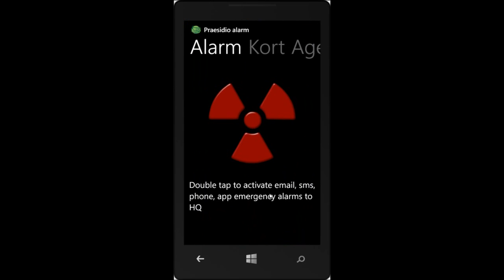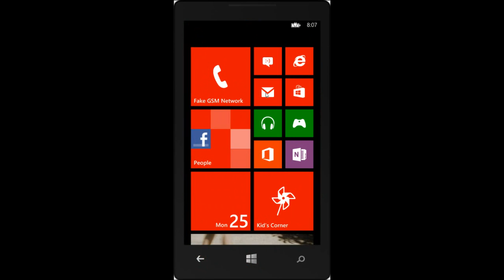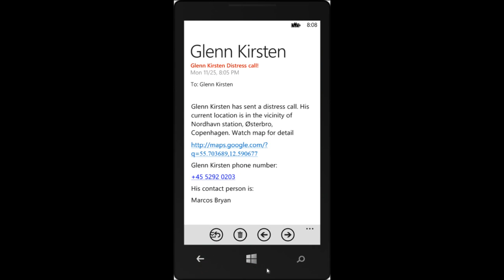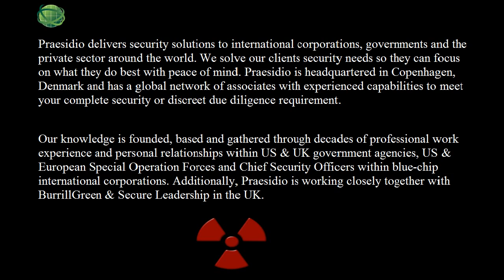Praesidio Emergency App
This is a short demonstration of the first prototype of Praesidios Emergency App